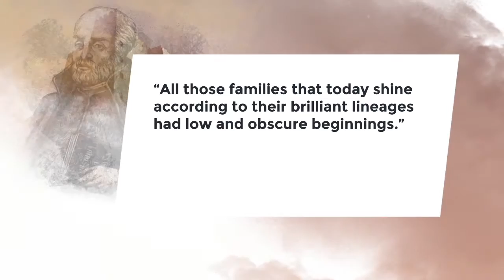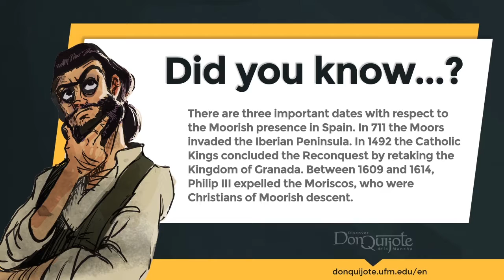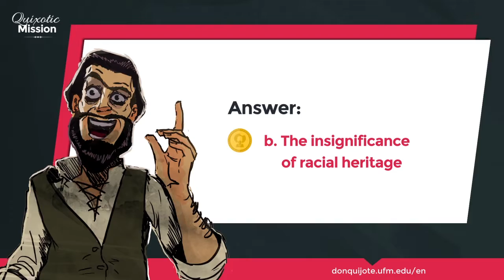Lesson 15 - The fantasies of Teresa and Sancho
Credits
New Media | UFM 2015